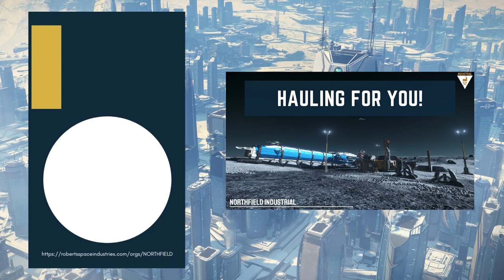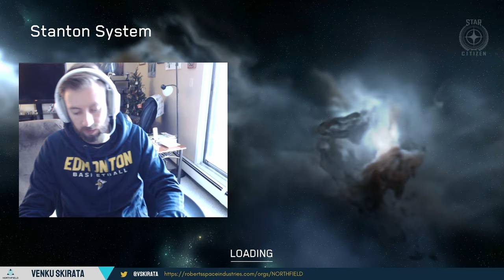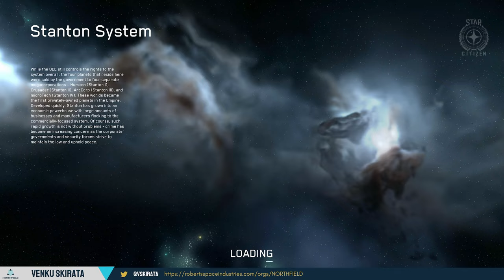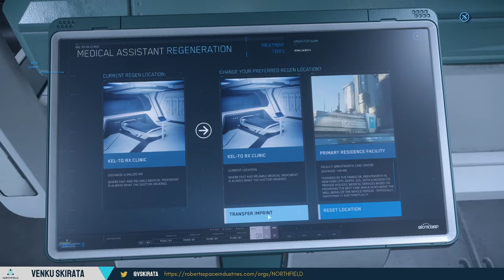Show Off Your Ship | Tau Alliance RP Event | Star Citizen 3.22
Recently the Tau Alliance hosted a Show Off Your Ship event, where members of the various Tau Alliance Organizations were invited to tell the stories of their favourite ships.